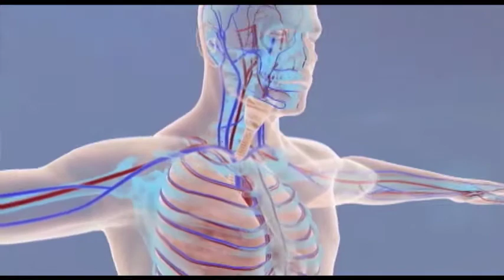CITV Bermuda - Health and Family - Being a Digital Citizen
Host Shay Dawn Burgess. Guests - Ms Sloane Wilson, ITC Policy & Innovation and Noah Brady Soares, Mount St. Agnes Senior Student